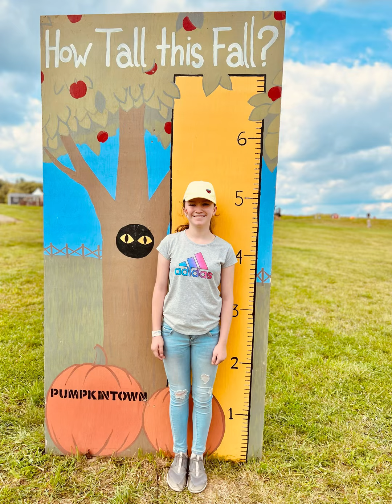Pumpkintown Busti NY 2022